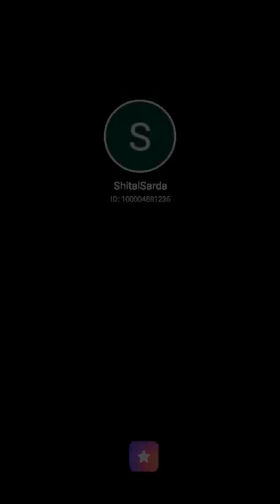Zara zara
Zara Zara Bahekta Hai#StarMakerListen to 'Zara Zara Bahekta Hai' I sang! (StarMaker, free online karaoke)